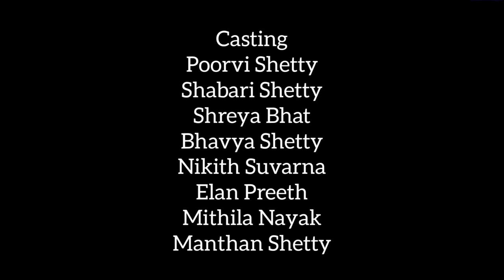Laati Charge | Stay home short film | Tulu & Kundapura Kannada | OLD BLOCK Studios | MSA Creations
This is a quarantine short movie released by OLD BLOCK
 Studios
Directed by Manthan Shetty Ardi

Casting
Poorvi Shetty
Shabari Shetty
Shreya Bhat
Bhavya Shetty
Nikith Suvarna
Elan Preeth
Mithila Nayak
Manthan Shetty

As we had mentioned in the video Earphones are highly recommended.
We have shot this movie on their respective houses itself.